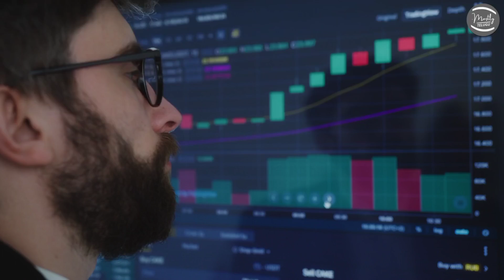Bigg Boss 5 Telugu Voting Results Today | Bigg Boss 5 Telugu Voting Results Today Final Week